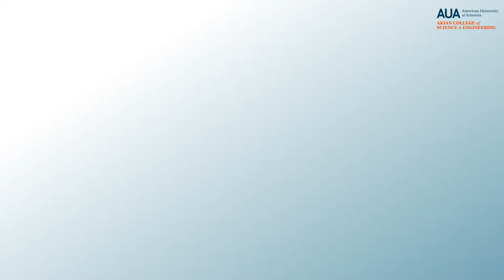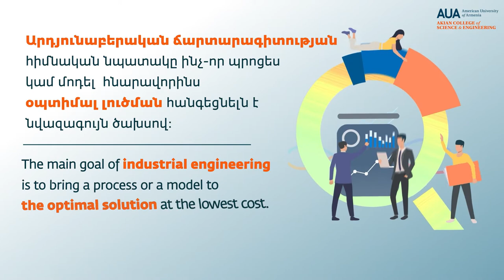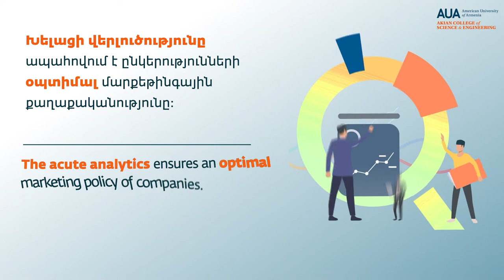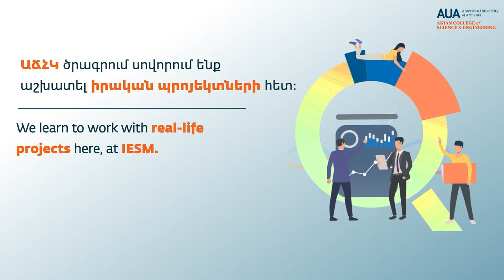Hripsime Smbatyan - Data Analytics | How to Excel Marketing Policy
AUA alumna Hripsime Smbatyan (MEIESM ’19) has found success as a data analyst at iHost. In this interview, she shares how her educational background helps her in her career.

Watch the interview to learn:
-How data helps to conduct a proper marketing strategy
-What are the specifics in a data analyst’s work
-How data facilitates people's search on social platforms